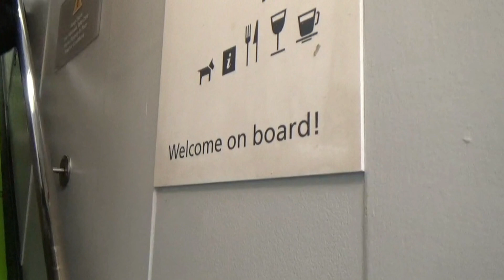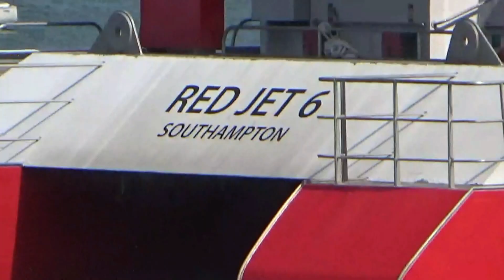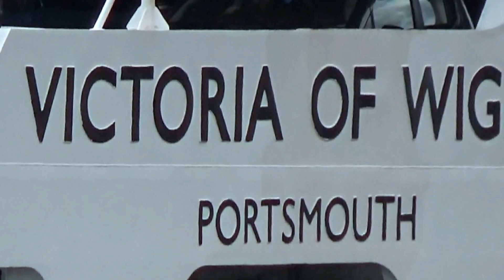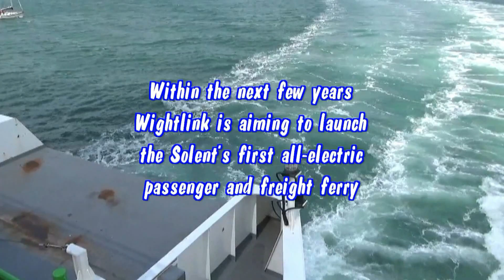Isle of Wight Ferries, Hovercraft and the Solent (May 2023)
Isle of Wight is located across the Solent. Most common way to get to the island is to use one of the ferry travel providers: Red Funnel, Wightlink or Hovertravel. They operate regular services from the south coast of England to ports on the north side of the Island.
Red Funnel have been providing services to Isle of Wight since 1861. Today, the ferries sail exclusively from Southampton to Cowes. Starting with Red Funnel Red Falcon, we then see Red Osprey, Red Eagle and Red Jet 6.
Wightlink links the Isle of Wight with the mainland through three ferry routes. With over 140 sailings a day, they carry around 3.8 million passengers every year. The Wightlink ferries featured are Wight Light, Wight Sun, Wight Sky, Wight Ryder II, Saint Clare, Saint Faith and Victoria of Wight.
Hovertravel is the oldest hovercraft passenger ferry service. Providing a route between Southsea, Portsmouth and Ryde Transport Interchange. It is the fastest service across the Solent. See both of Hovertravel's hovercraft, the GH-2161 Island Flyer and the GH-2160 Solent Flyer.